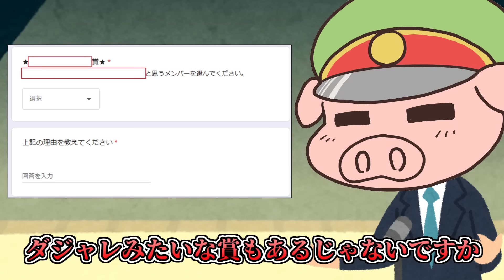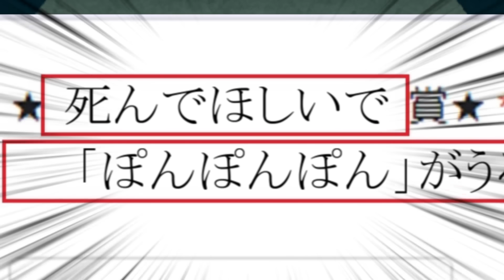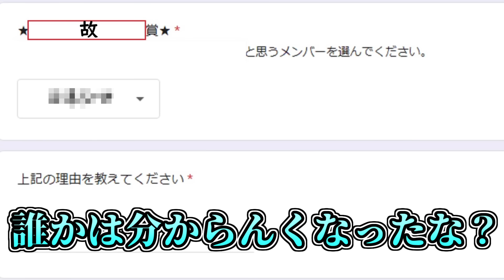【大喜利】キミに任せていた例の件、どうなってる？【我々式】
へへ、よせやい

●しょーてんの再生リストはコチラ！